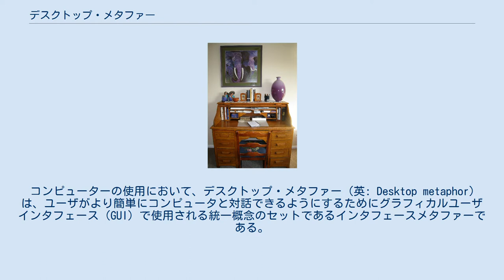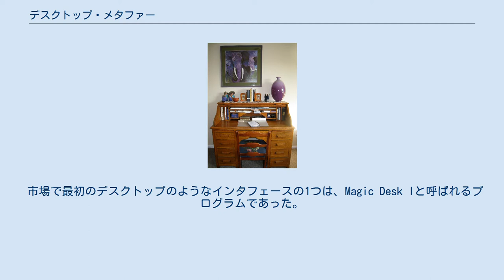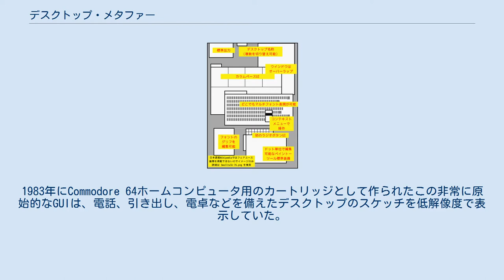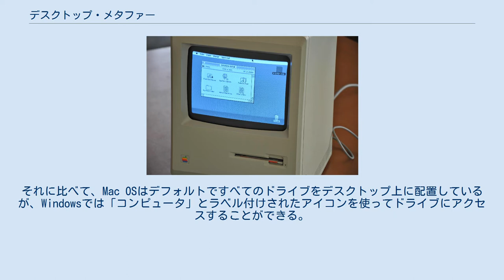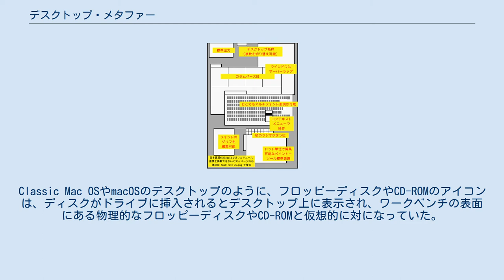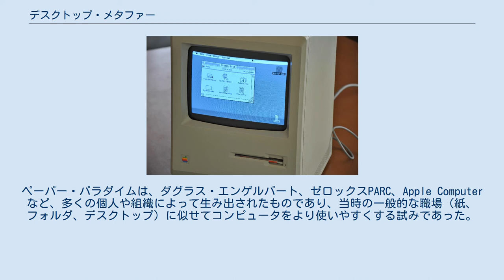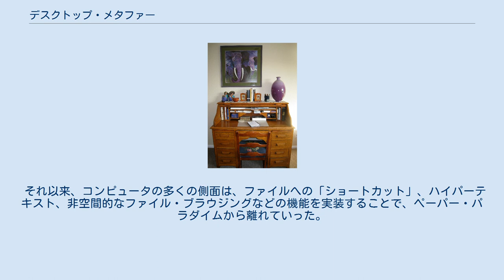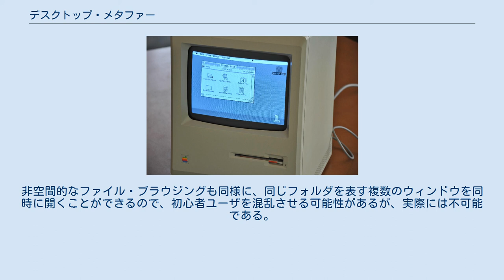デスクトップ・メタファー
コンピュータ・インターフェースは、 書き物机（ライティングデスク）の概念的なメタファーである。
 コンピューターの使用において、デスクトップ・メタファー（英: Desktop metaphor）は、ユーザがより簡単にコンピュータと対話できるようにするためにグラフィカルユーザインタフェース（GUI）で使用される統一概念のセットであるインタフェースメタファーである。
 デスクトップ・メタファーは、 コンピュータ・モニターをあたかもユーザの机の上であるかのように扱い、その上にドキュメント（文書）や文書フォルダーなどの「オブジェクト」を配置することができる。
ドキュメントは、デスクトップに置かれたドキュメントの紙のコピーを表すウィンドウに開くことができる。
また、机上の電卓やメモ帳など、デスクアクセサリと呼ばれる小さなアプリケーションも用意されている。
 デスクトップ・メタファー自体は、メタファーの「純粋さ」を維持することよりも、コンピュータの機能へのアクセスや使いやすさが重要であるため、デスクトップ環境のさまざまな実装によって拡張されてきた。
そのため、デスクトップ上にはゴミ箱があり、ディスクやネットワークボリューム（これは書類整理棚と考えることができ、通常のデスクトップ上には「ない」ものである）もある。
メニューバーやタスクバーのような他の機能は、現実のデスクトップには対応していない。
 デスクトップに見立てたモニター上にドキュメントを表示するSmalltalk-76環境（ゼロックス Alto、1973年頃） ファイルの種類やコンピュータの機能を、初心者でも理解しやすいようにアイコンで図形化したゼロックス Star（1981年）［上から目録、ドロワー（引き出し）、フォルダー、リスト、文書、プリンタ、通信端末、送信箱、受信箱が並ぶ］ デスクトップ・メタファーは、1970年にゼロックスPARCのアラン・ケイによて初めて導入され、その後の10年間、PARCの科学者たちによって開発された一連の革新的なソフトウェア・アプリケーションの中で練り上げられてきた。
初期バージョンのデスクトップ・メタファーを使用した最初のコンピュータは、実験的なゼロックスAlto であり、この種のインタフェースを採用した最初の商用コンピューターは、ゼロックスStarであった。
関連情報を格納するためのウィンドウ・コントロールの使用はデスクトップ・メタファーよりも前のもので、その原始的なバージョンはダグラス・エンゲルバートの「Mother of All Demos」に登場しているが、PARCによってSmalltalk言語の環境に組み込まれている。
 市場で最初のデスクトップのようなインタフェースの1つは、Magic Desk Iと呼ばれるプログラムであった。
1983年にCommodore 64ホームコンピュータ用のカートリッジとして作られたこの非常に原始的なGUIは、電話、引き出し、電卓などを備えたデスクトップのスケッチを低解像度で表示していた。
ユーザは、ビデオゲームで使用したことのあるジョイスティックを使用して、手を指し示すスプライトを動かすことで、選択を行った。
画面上のオプションは、ジョイスティックの発射ボタンを押すことによって選択された。
Magic Desk Iプログラムは、タイプライターをグラフィカルにエミュレートし、オーディオ効果を加えたものであった。
その他のアプリケーションには、電卓、Rolodexオーガナイザー、ターミナルエミュレータが含まれていた。
ファイルはデスクトップの引き出しにアーカイブすることができた。
ゴミ箱もあった。
 デスクトップ・メタファーを標準機能として使用して、それまでのコマンドライン・インターフェースに代わってデスクトップ・メタファーを普及させた最初のコンピューターは1984年のApple Macintoshであった。
デスクトップ・メタファーは、現代のパーソナル・コンピューティングではどこにでもあるもので、最新のオペレーティングシステム（Windows、macOS、Linux、その他のUnixライクなシステム）のほとんどのデスクトップ環境で見られる。
 BeOSは、他の多くのシステムよりもデスクトップ・メタファーを厳密に観察していた。
たとえば、外付けハードドライブは「デスクトップ」に表示され、内蔵ハードドライブには...